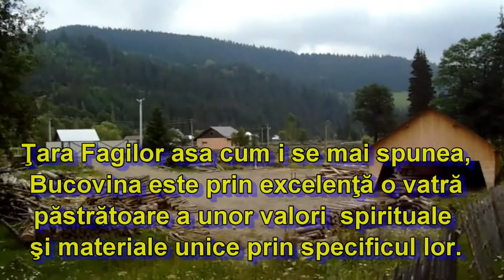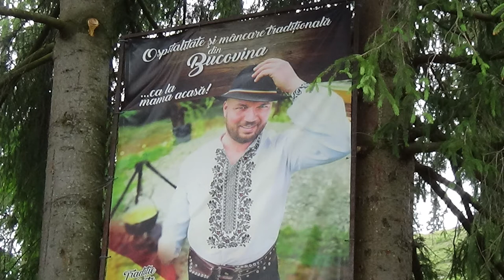Plimbare cu Mocănița Huțulca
Bucovina cea plină de legende cu oameni de seamă